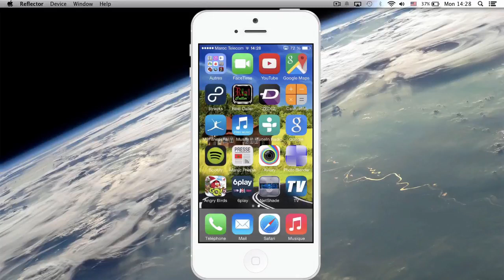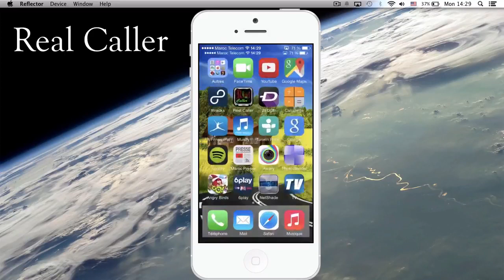Iphone application 2020 Maroc آيفون المغرب darija